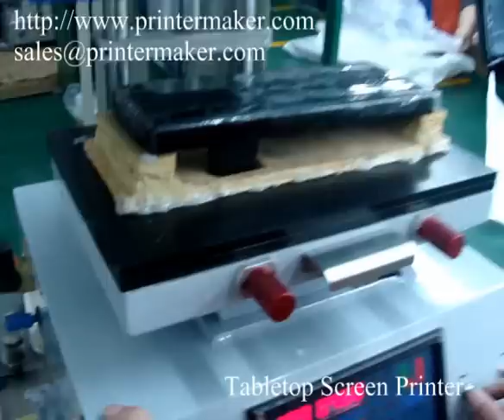tabletop screen printer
LC Printing Machine Factory Limited
Fit printing Rigid products such as panel , glass.etc；
      Wth T Groove working table ensure fix fixture and products when printing;
      Working table keep stillness but screen frame moving from up and down so that objects easy to put on and take off
      Also widely used in Glass plate, Machine panel screen printing;
      Max Printing area: 200*300mm.
      High rigid Round-guiding axis installed to controll the movement of Rubber squeegee and screen frame. waidely used to print circuit aboard , Film switch panel etc industrial field.

Price Terms︰ FOB GuangZhou
Payment Terms︰ T/T. LC
Packing︰ Wooden case
Lead Time︰ Within 3 days
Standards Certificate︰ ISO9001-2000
Power Supply︰ 220V/110V/50HZ/60HZ 1 Phase
Colour Painted ︰ Sliver
Specifications︰ 1. Max printing thickness: 150 mm；
2. Air consumption: 60Litre/Min；
3. Dimension of working table: 200×300mm；
4. Max printing areas: 190×290mm
5. Max printing speed: 1000Pcs/H.
6. Max frame dimension: 320×470mm;
7. Compress air: 5-7 bar.
8. Stroke of cylinder up and down:125mm；
9. Stroke of Squeegee: 300mm.
10. Table Precision: 0.05mm;
11. Rang adjustment of table: 10mm.
Advantages︰ 1.Controled by microcomputer ，Famous Electronics element assembly.
2.Rise from up-down of screen frame make running stabilization.
3.Flat printing function , Automaticoil scrabbing, oil return and lifting table ;
4.Adjustability of Printing stroke and speeds ;
5.Self-poise scraper to balance printing pressure;
6.Adjustable table and netting easel (fluctuation & both sides) ;
7.T type groove and suitable printing rogid product, High precision stainless steel table with accurate grinding . Micro-adjustment screw design -High precision and easy & quick adjustability
8. Coin Aluminium alloy beam, singkang and blading driven by famous brand rodless cylinders , Make printing process stationary;
9. High precision Steel axis to controll Squeegee move from right to left and driven
10. High Precision round Guiding-axis to controll frame from up to down.
Machine Fittings︰ 1. Single chip microcomputer;
2. Omron Relay and Schneider AC contactor;
3. Germany ORIGA rodless cylinders, taiwan Bumper ;
4. Airtic Pneumatic Component;

Package List︰ 1.Package dimension： 930X920X1650MM
2.Gross weight： 160KG
Ship Date︰ Ship Date
by sea:
within 30 days after receive T/T.
Testing︰ Please provide:
1. 110V or 220V power supply.
2. 5-7 bar compress air.
3. Screen plate 1 Pc.
4. 5-10 Pcs product samples.
5. Screen printing ink.
6. Rubber squeegee;
7. Fixture